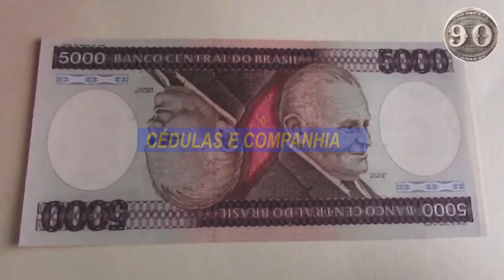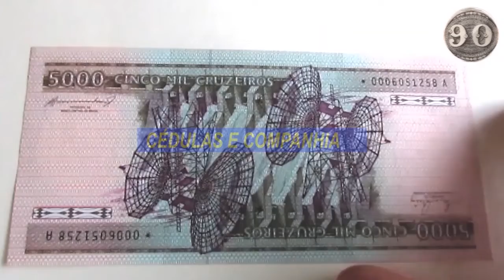Cédula do Brasil - 5000 Cruzeiros - 1983 - Reposição